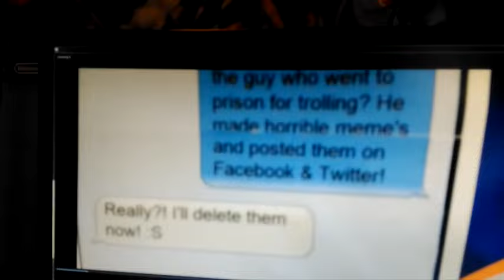SnoopaVison never post mean memes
Snoop dog with his funny weed jokes do a snoopavision
happy April fools you hacks